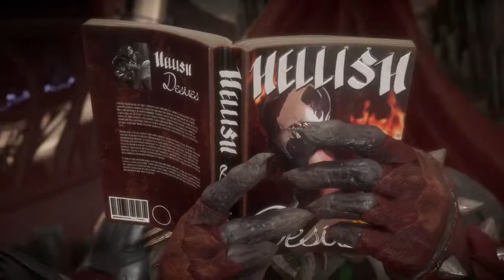Mortal Kombat 11 Tower's/Online & Spawn Vs Violator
Hello I'm gonna tell Y'all thing's about me lets do 10 thing's 1. I love metal bands and rock like Opeth Or Korn also i do not like bug's.
And if you are and fan of Gundam your are the best person in the world its my favorite anime show.And i play PC but not on YouTube video's but i do make YouTube Video's on my PlayStation 4 but i love PlayStation 2 and 1 i play those too.Also i love Chinese food also If you watch my video's or like them i'll give you a shout out. i don't know if that was 10 thing's but now you know some thing's about me also Check Out my And i'll see you later bye.